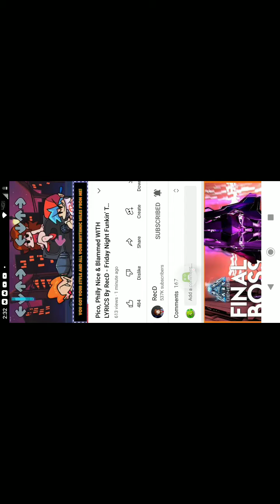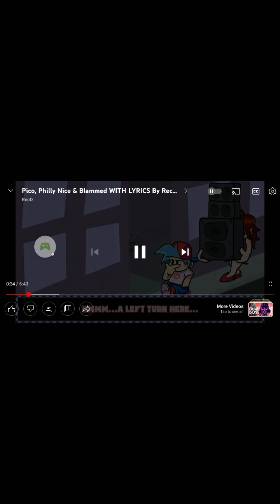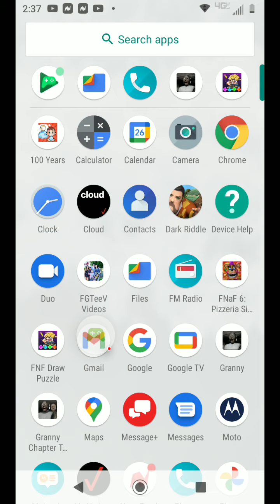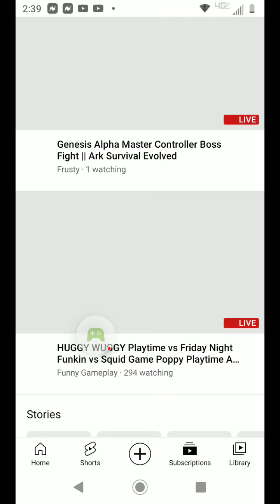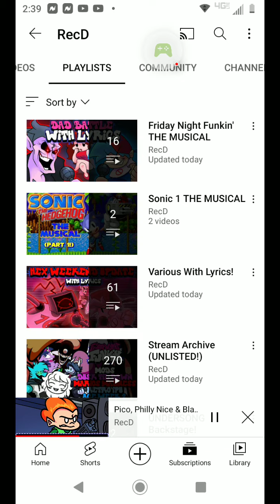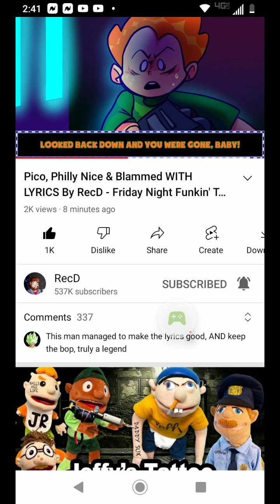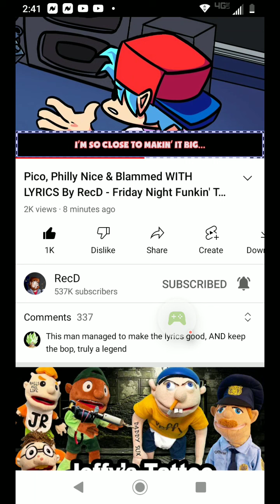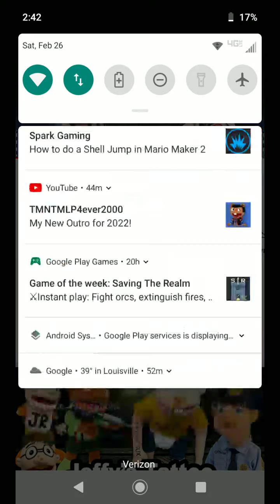FNF Draw - Friday Night Music - 2022-02-26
FNF Draw - Friday Night Music